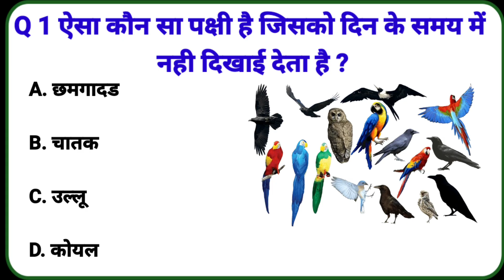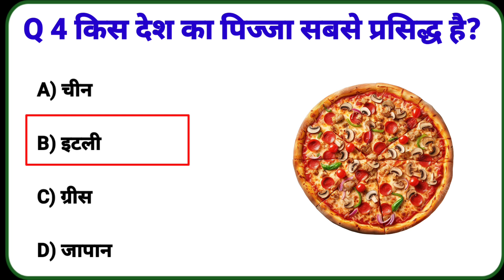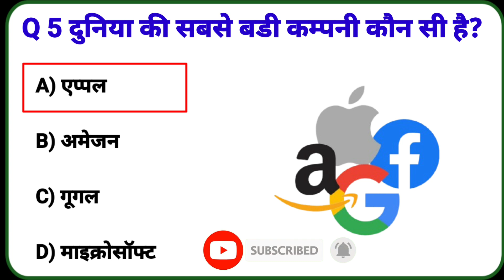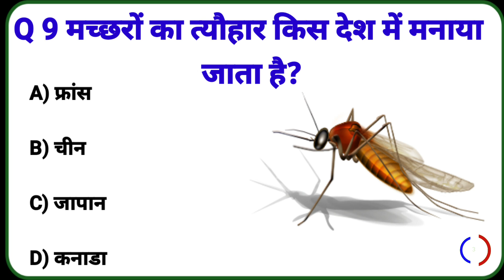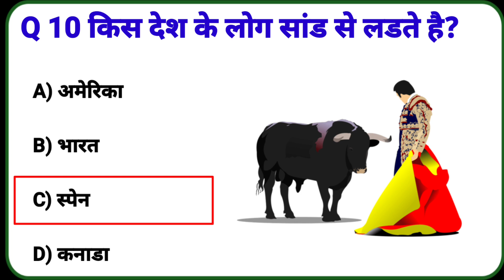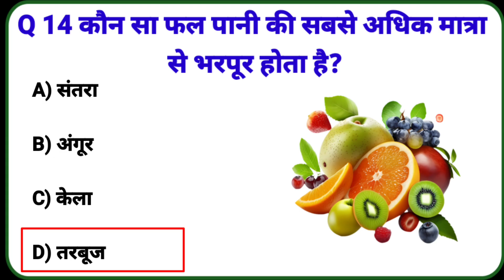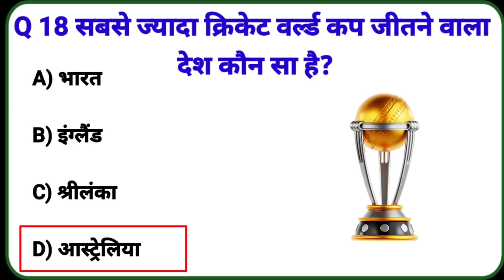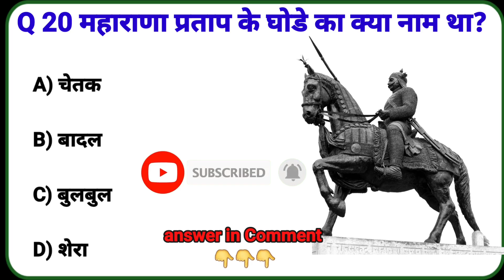GK Question || GK In Hindi || GK Question and Answer || GK Quiz